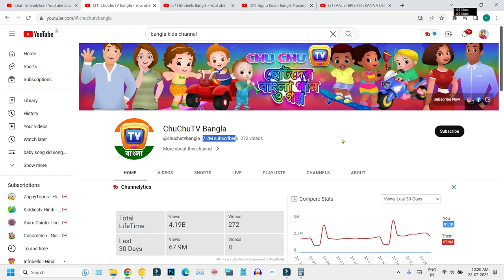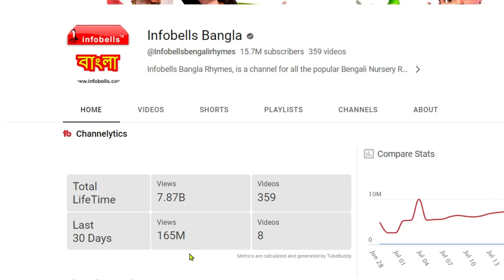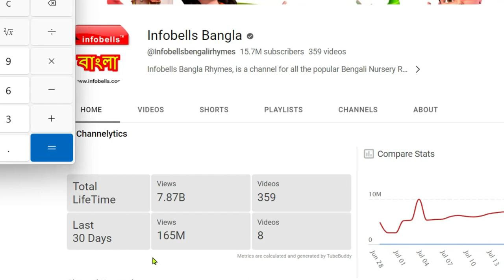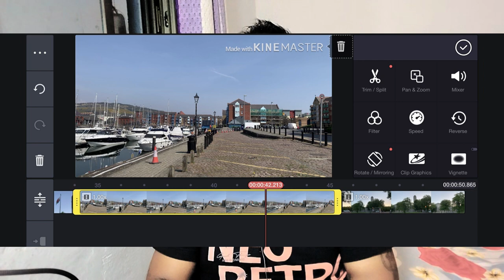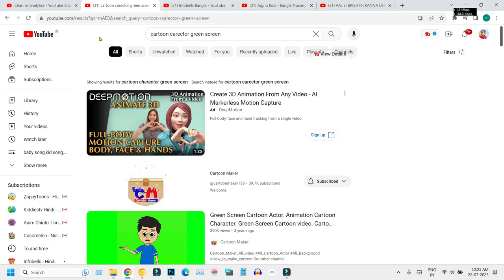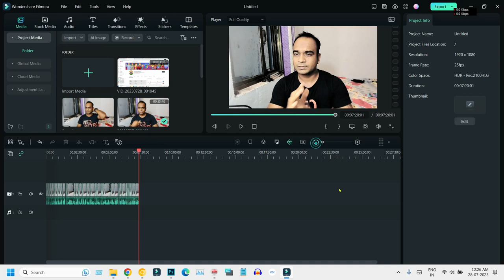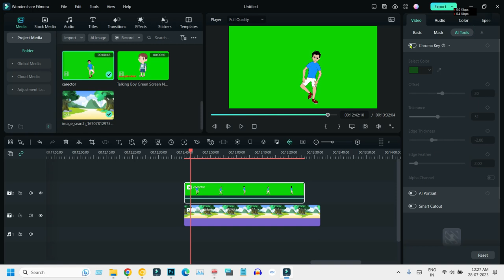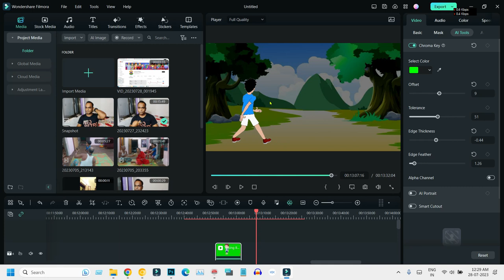ঘরে বসে যে কেউ মোবাইল দিয়ে মাসে 10 লাখ টাকা ইনকাম করতে পারে 🧞‍♀️🧟‍♂️zero investment business ideas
প্রমাণ সহ 👌👌👌দেখানো হলো শুধুমাত্র মোবাইল দিয়ে ঘরে বসে মাসে কিভাবে দশ লাখ টাকা ইনকাম করবেন | অলরেডি যারা ইনকাম করছে যে চ্যানেলগুলো তাদের প্রমাণ আমি ভিডিওর ভিতর দেখিয়েছি | যে কেউ যেকোনো জায়গায় বসে, শুধুমাত্র মোবাইল দিয়ে এই টাকাটা ইনকাম করতে পারবে | আরে এটা কিভাবে করবেন সেটাও বিস্তারিতভাবে দেখানো আছে তো আপনি ভিডিওটা সম্পূর্ণ দেখে এটা খুবই সহজে বুঝতে পারবেন তারপরও আপনি যদি চান কিছু জানতে তাহলে আমাকে কমেন্ট করবেন আমি রিপ্লাই করব। ধন্যবাদ।

ব্যবসার আইডিয়া
business ideas
অল্প পুঁজিতে লাভজনক ব্যবসা
business idea
online business
পাইকারি ব্যবসা
bigness idea
অনলাইন বিজনেস কিভাবে করব
ব্যবসার আইডিয়া
business bangla
bangla best business
ব্যবসা আইডিয়া
সেরা ব্যবসা
business
profitable business
new idea
bangla bebsa
babsa
১ লাখ টাকায় ব্যবসা
বড় ব্যবসার আইডিয়া
জীবন-সমস্যার সমাধান
ব্যবসার কৌশল
কম পুজিতে ভাল ব্যবসা
ব্যবসার দোয়া
ব্যবসার উন্নতির দোয়া
ব্যবসার পঞ্চনীতি
বিজনেস আইডিয়া
ব্যবসা পরিকল্পনা
business idea
business idea bangla
business plan in bangla
franchise business
Business Bangla
Go Find Bangla
market review
Bengali business plan